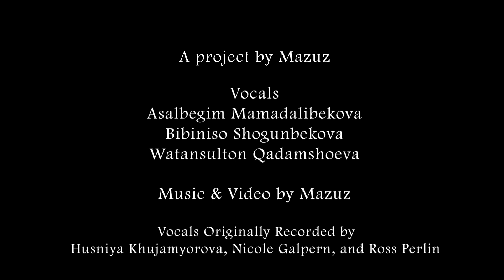Bulbulik | Mazuz | Wakhi Song | Full Video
Full Video Out Now!
This is a recreation of Bulbulik, a Wakhi cappella song of longing recorded originally in Vrang (in the Pamir mountains of Tajikistan).

The original work could be found on Endangered Language Alliance's YouTube channel.

Credits

Music & Video: Mazuz

Vocals: Asalbegim Mamadalibekova, Bibiniso Shogunbekova, and Vatansulton Qadamshoeva

Vocals Originally Recorded by Husniya Khujamyorova, Nicole Galpern, and Ross Perlin; Supported by the National Geographic Society; Published at Endangered Language Alliance